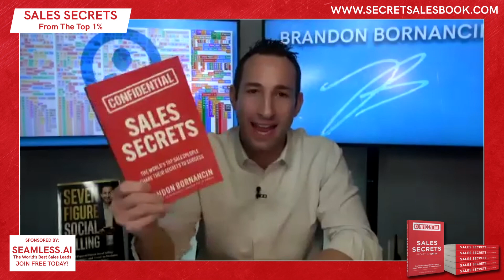Bob Burg: Find What They Want & Help Them Get It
Bob is a highly sought-after keynote speaker, the author of numerous books on sales, marketing, and influence. One of his most infamous books…. "The Go-Giver," a The Wall Street Journal and BusinessWeek Bestseller, has sold over 700,000 copies. Since its release it has consistently stayed in the top 25 on 800ceoread's Business Book Bestsellers List. It has been translated into 21 languages. It was rated #10 on Inc. Magazine's list of the Most Motivational Books Ever Written, and was on HubSpot's 20 Most Highly Rated Sales Books of All Time.

He’s been named a Top 30 Leader in Business by The American Management Association, and he’s currently the host of his podcast, “The Go-Giver Podcast,” where he interviews top entrepreneurs and business leaders.

On this episode of Sales Secrets From The Top 1%, Bob explains his top secrets to sales success and how to start implementing them in your career immediately!